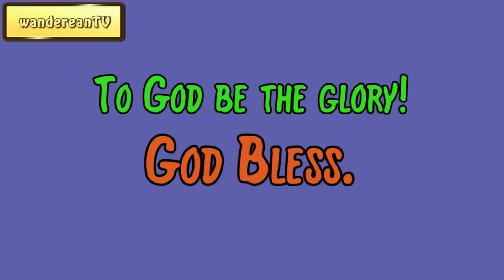Ezekiel 1:15-19 - God's Providence || Charles Spurgeon’s Sermon